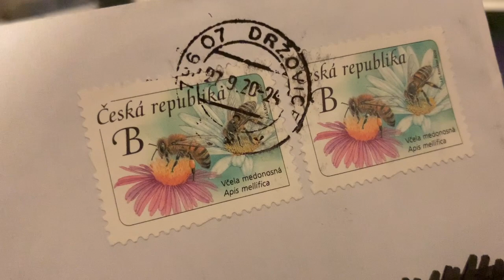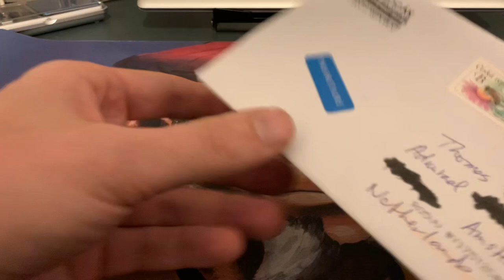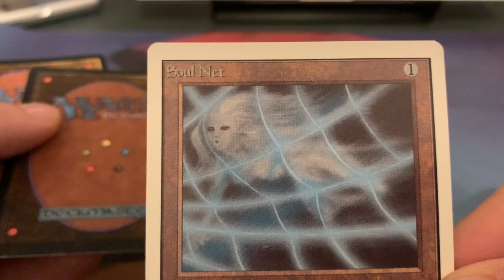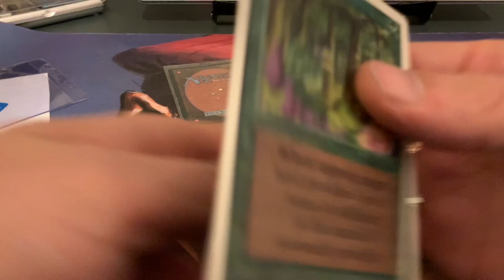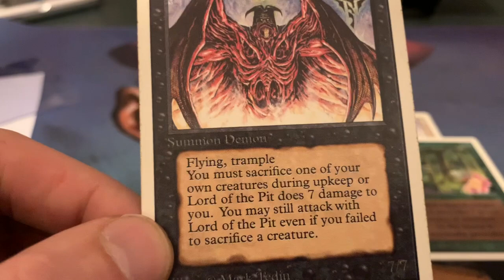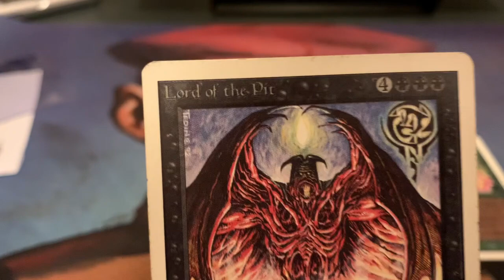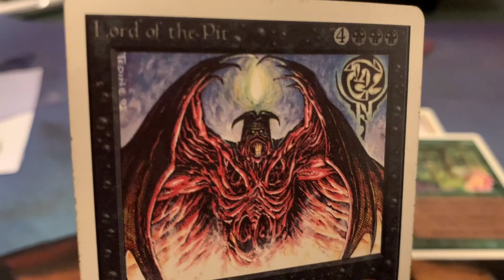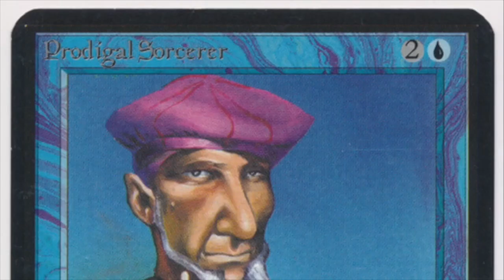The Arrival of the Lord | Old School Magic the Gathering Mailday | 270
Another mail day! This time it is a long awaited letter from the Czech Republic. I wonder what MTG Old School goodies I will find inside this week?

Curious about Lord of the Jank?